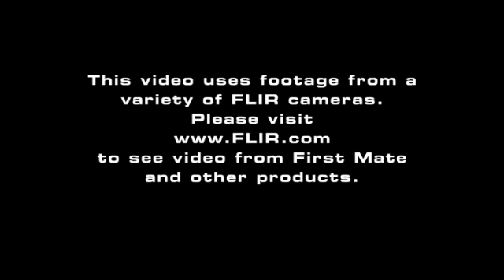Flir First Mate Maritime Thermal Imager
The world's first waterproof, handheld, high-performance thermal night vision camera gives every mariner the power to see like never before. Now you can head out early and come home late without being blinded by marina lights. Whether you're on a yacht, recreational powerboat, or sailboat, you'll see clearly and will navigate more safely in total darkness. Thermal imager can be mounted on your boat or held in your hand. Instant-on action provides images when you need them. Fully submersible enclosure is built to last. Four rechargeable AA NiMH batteries provide 5 hours of continuous operation; camera can also operate on alkaline and Lithium ion AA batteries.